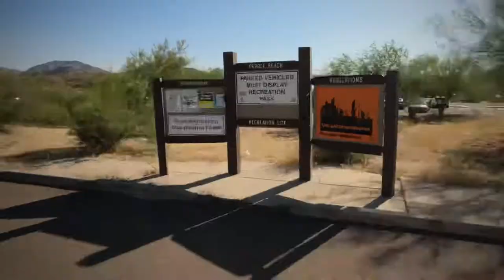Salt River Paddle with AZHorseshoeing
After a long day of shoeing horses the team takes a dip in the Salt River for a lower river paddle.